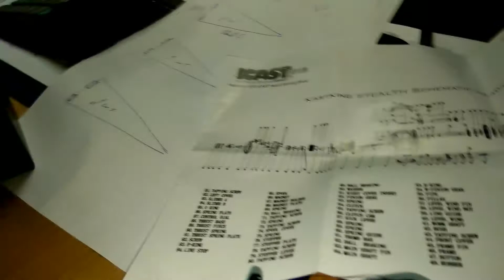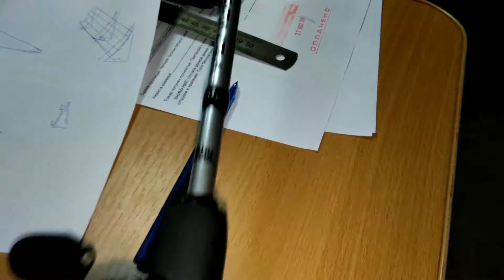Kastking Stealth плохо укладывает леску.Настройка.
Проблема с укладкой плетенки на шпулю.